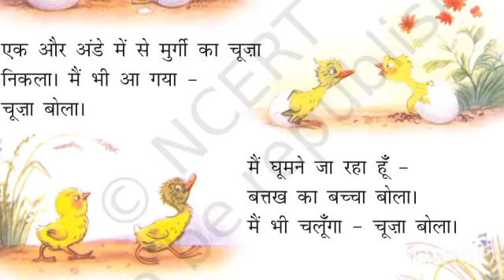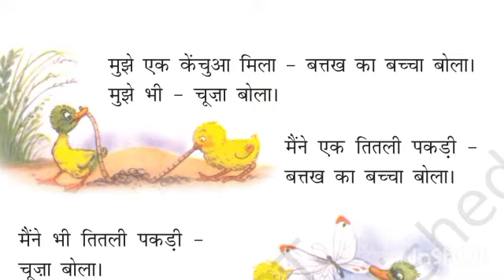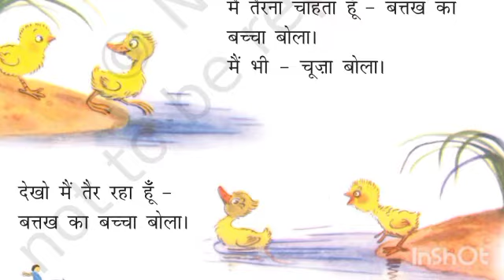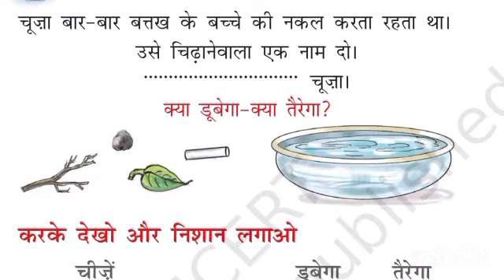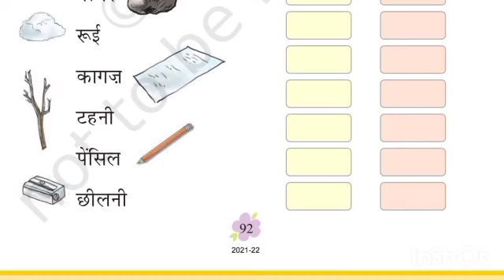Main bhi || class 1 Hindi chapter 15 ||mai bhi || with NCERT pattern question answer||मै भी□□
Class 1 Hindi Chapter 15 main bhi with question answer please support me